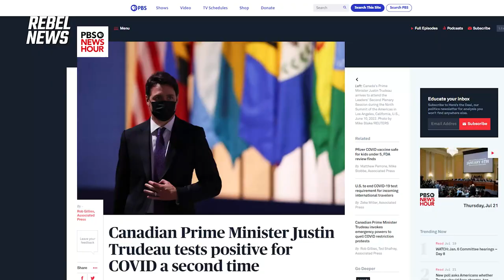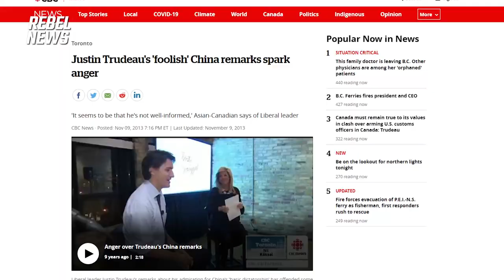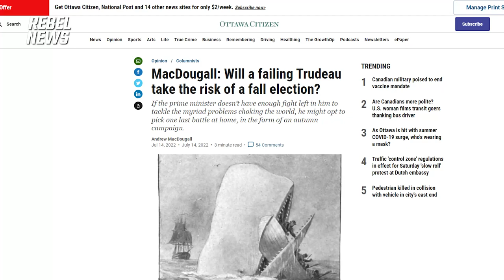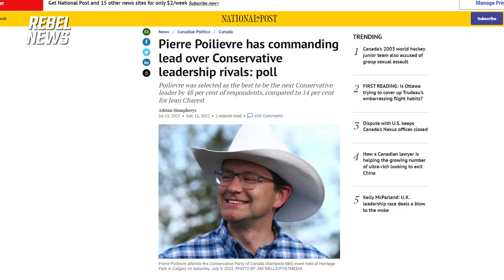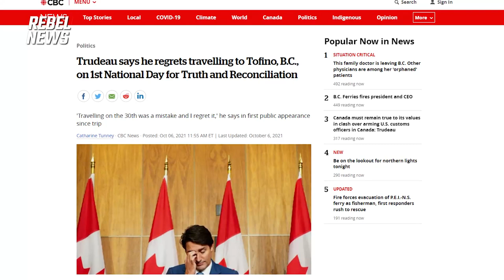Trudeau tries to trick the public with lies | Mocha Bezirgan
| See new episodes of Rebel Roundup every Friday night
In this clip from Rebel Roundup with David Menzies, Mocha Bezirgan joins David to discuss Prime Minister Justin Trudeau's recent trip to the Calgary Stampede. While there, the legacy media reported that Trudeau was "mobbed by admirers" — just another lie to trick the public, as Rebel reporter Mocha Bezirgan explains.